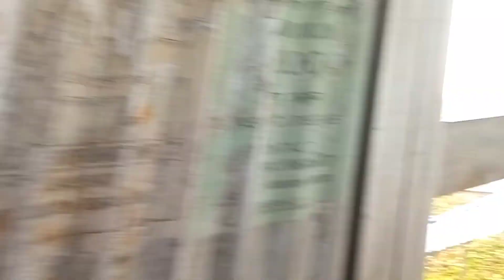তুষার দাসের খোঁজে বেরিয়ে পড়লাম 🥳😍tusardas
তুষার দাসের খোঁজে বেরিয়ে পড়লাম

partha village life 🥰❤